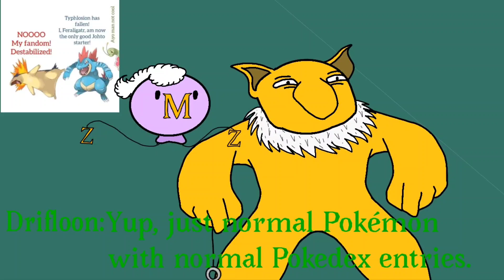Typhlosion Gets Caught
Typhlosion is not doing well